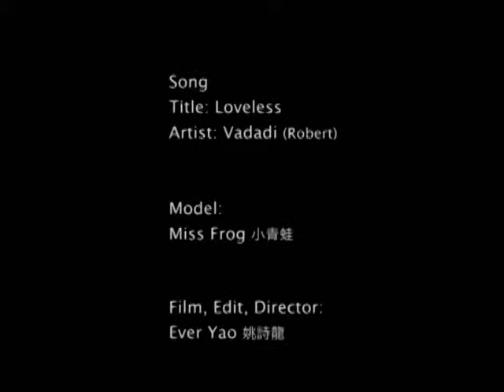Loveless - Vadadi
Song: Loveless by Vadadi (Robert)

Model: Miss Frog

Film, Edit, Director: Ever Yao